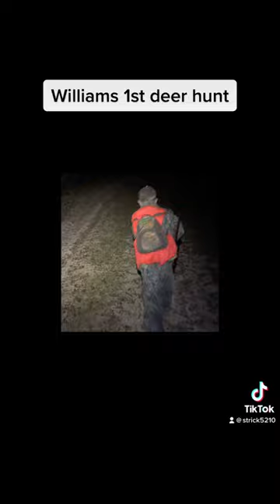1st deer hunt for William